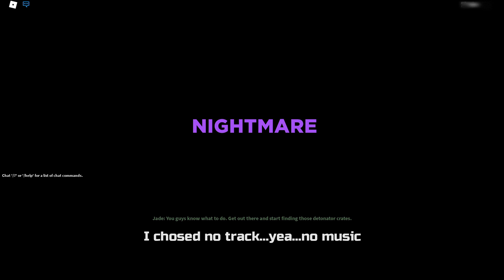Authority | Nightmare | Notoriety [ROBLOX] (Solo Stealth)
Notoriety gameplay , roblox , Authority Heist , nightmare difficulty solo stealth

This vid was poorly edited and this clip was from my video titled Notoriety Challenges #3